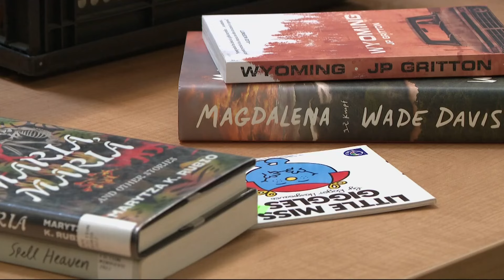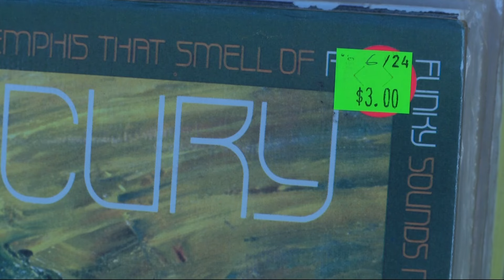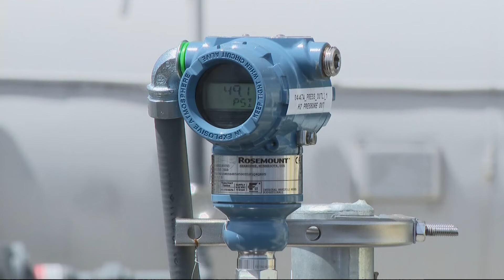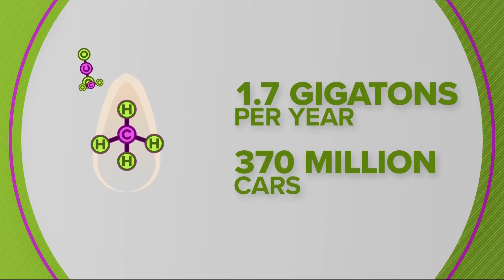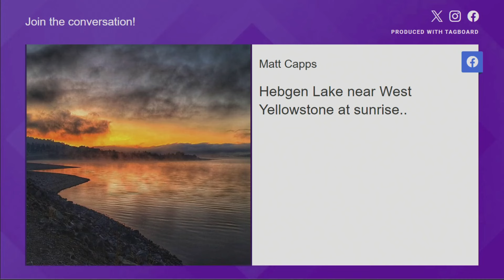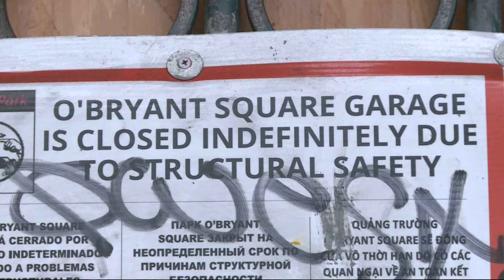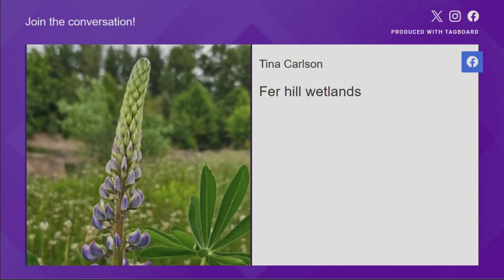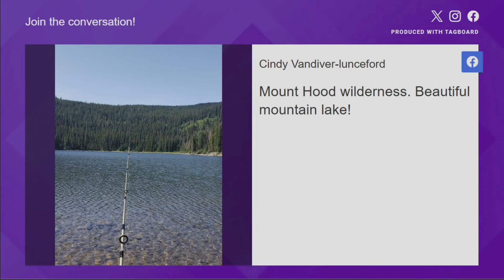The Good Stuff | Full episode May 5, 2024